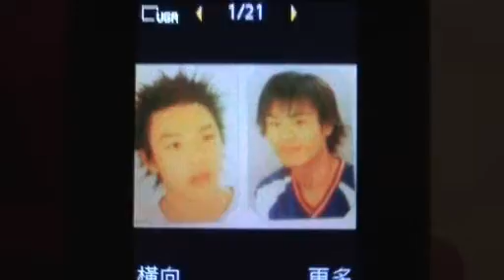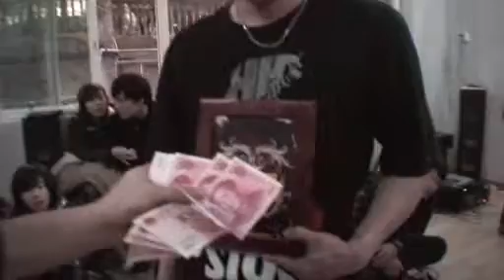cypher king trailer JM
cypher king trailer JM 3/8/2009

30 to smoke
winner waiwai